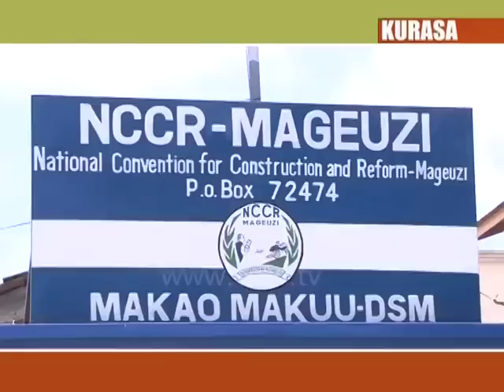Kurasa Feb 19, 2013